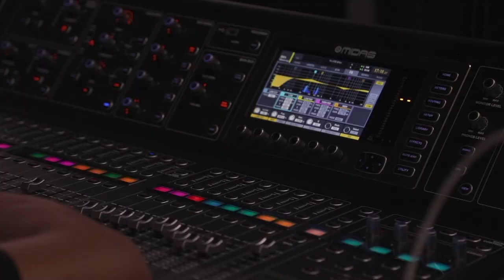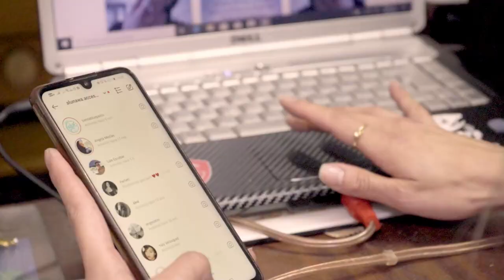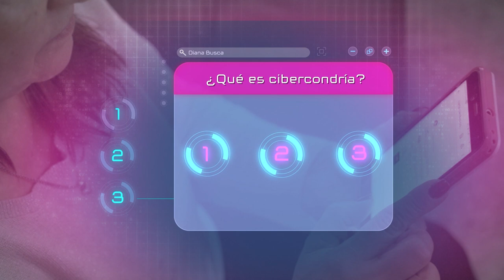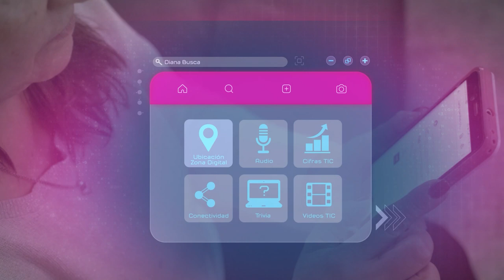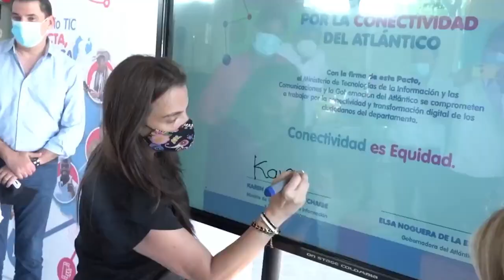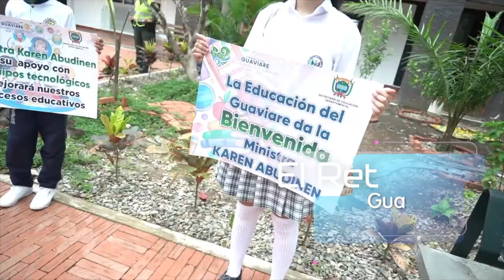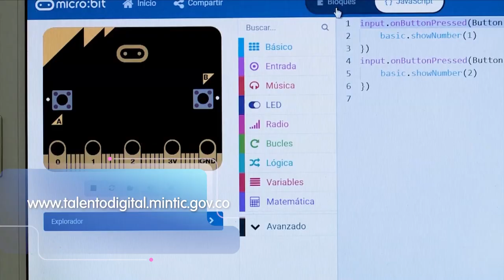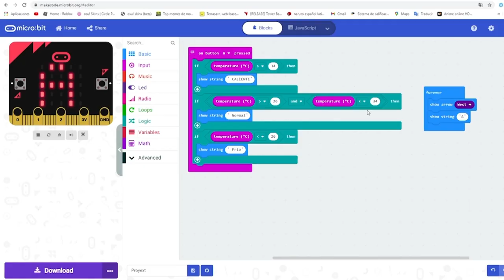Capítulo 3: La promoción de entornos digitales seguros para los colombianos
El programa del Ministerio TIC trae noticias sobre la AsambleaBID2021, la entrega de los 5 primeros Colegios con Internet Gratis y cómo en Pasto los emprendedores avanzan con ayuda de la tecnología.